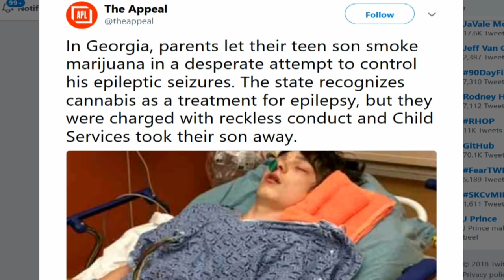Parents Lose Their Son After Letting Him Smoke Weed To Control Seizures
Georgia recognizes cannabis as a treatment for epilepsy and notionally lets certified patients possess up to 20 fluid ounces of "low THC oil," an extract that contains a negligible amount of marijuana's main psychoactive component but a substantial amount of cannabidiol (CBD), the ingredient that reduces seizures. That privilege is mainly theoretical, however, since there is no legal way to produce or obtain cannabis extract in Georgia. Given that glaring defect in the state's medical marijuana law, it is easy to understand why Matthew and Suzeanna Brill let their 15-year-old son, David, smoke cannabis in a desperate attempt to control his epileptic seizures. It is harder to understand why that decision led the state of Georgia to forcibly separate David from his parents...